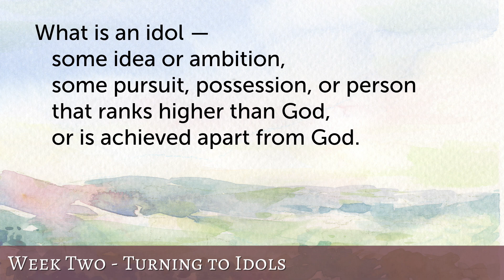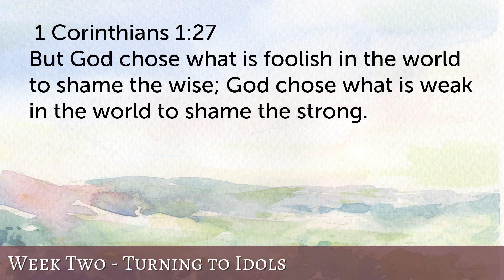Judges 1-3 • Turning to Idols • Women of the Word Bible Study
How are God’s people to live when their nation has forgotten God and turned to idols? In the book of Judges we see God create moments of grace where His people are moved to cry out to him for help. God, in His compassion, delivers His people by using unlikely weak or broken vessels infused with His Spirit. God always wins! This is the second message in a 7-week series on the book of Judges.

A Study Guide for this series can be downloaded or ordered where you will also find several other Women of the Word Bible Studies taught by Sue LeBoutillier.